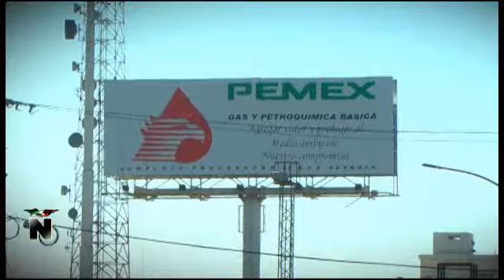Donación de terrenos de antigua refinería sería de enorme beneficio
"Con una obra que nos garantice sentirnos identificados, el Estado podría justificar su inversión en algo que la gente realmente quiere".
—José Vázquez Solís,
presidente del Comité
Ciudadano de Seguridad Pública